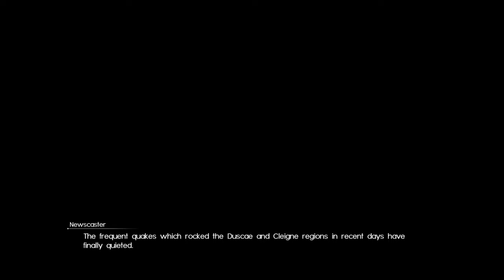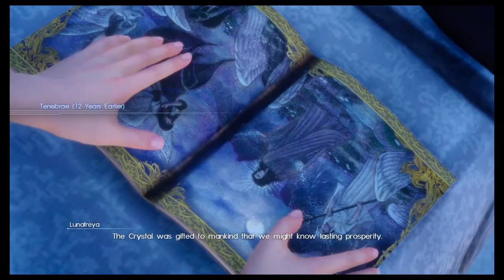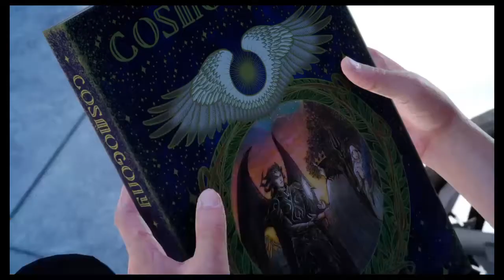OkAtBest 29 Plays Final fantasy XV Part 10